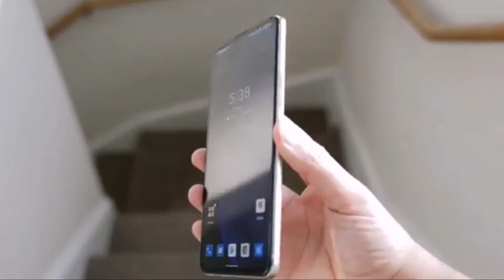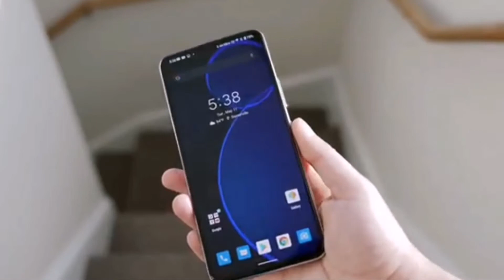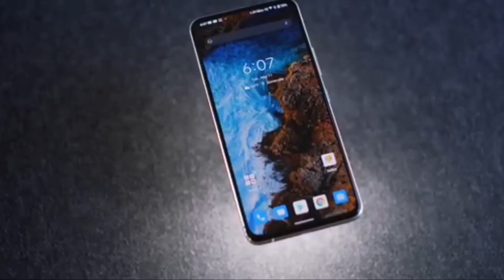Asus Zenfone 8 Flip Review | Flip Camera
00:00 Cinamatic
00:16 Introduction
00:33 Looks
01:20 Varients Available
01:40 Camera
02:10 Battery
02:18 Performance
02:35 Network & Connectivity
02:45 Connectivity
02:52 Outro

Unboxing | Reviews | Technology | Tech News | Tech Trends | Personal Openion

For more queries contact | Follow